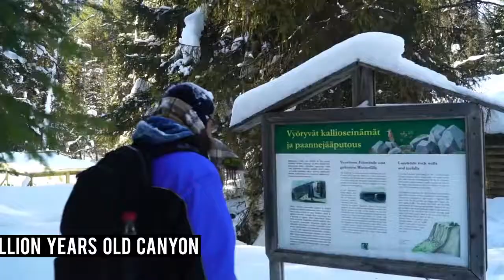Découvrez les cascades gelées de Norvège.